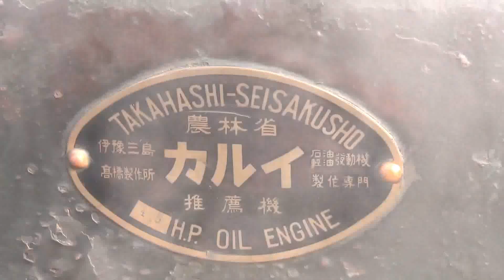ゆったり動くカルイ石油発動機 4.5馬力 カルイ式 箱型マグネトー 農業用エンジン ヒロサワシティ発動機運転会２０１９